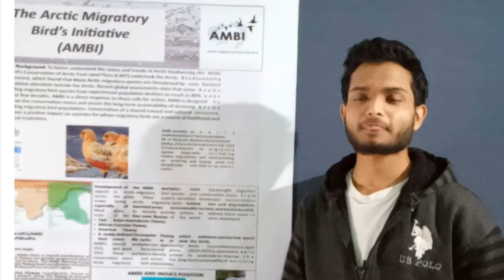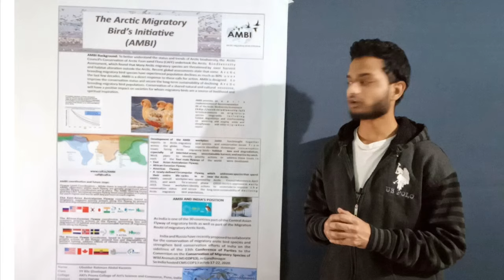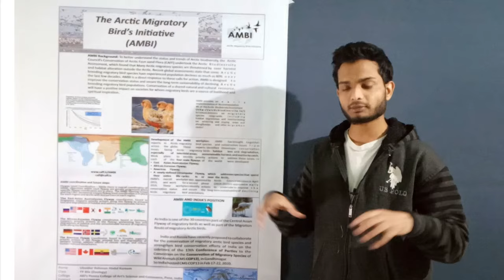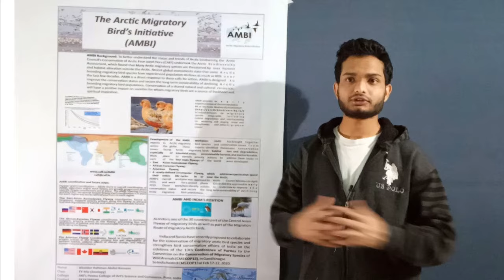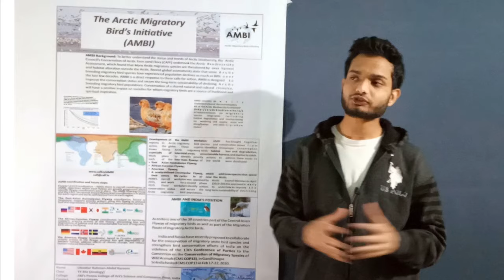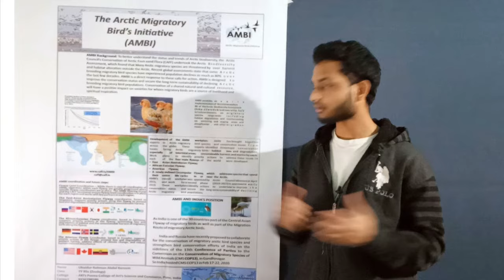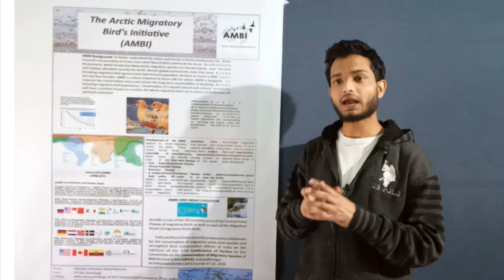AMBI Poster Presentation 1st Place Winner | 2020 National Level Celebration Of Bird Week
National Bird Week is a national event started to celebrate the birth anniversary of late Dr. Salim Ali (12 Nov). He popularly known as the 'Birdman of India', is one of the most influential ornithologists and naturalists India has ever seen.
This year the event is celebrated for 8 days from 5 - 12 November.